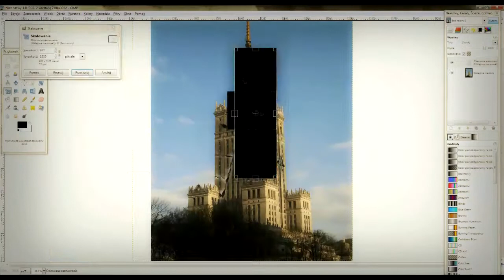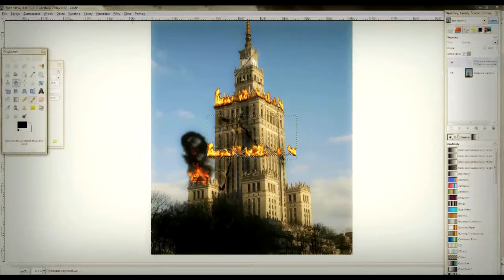Speed Art - Burning Palace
Please comment, likes and subscription :)

Dubstep Thugs (Dubtron Reboot) - Doctor P.